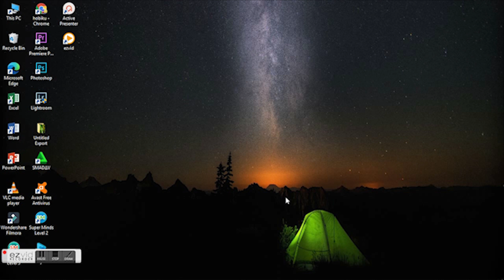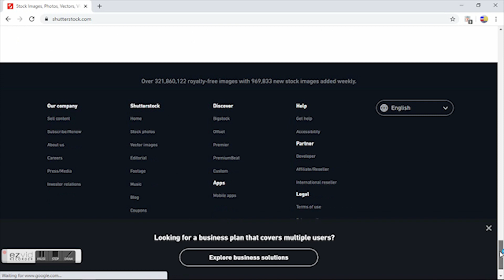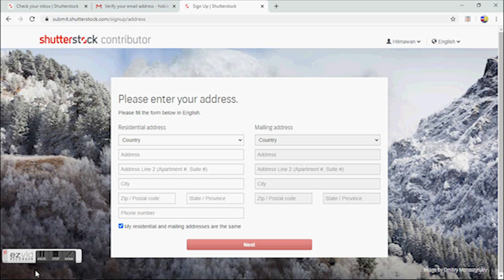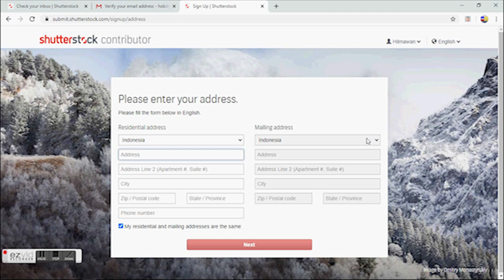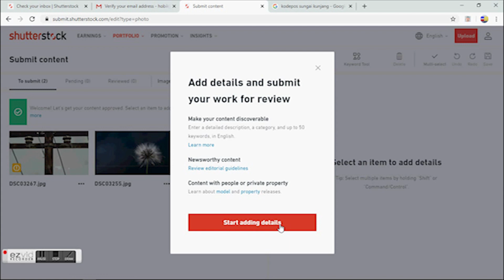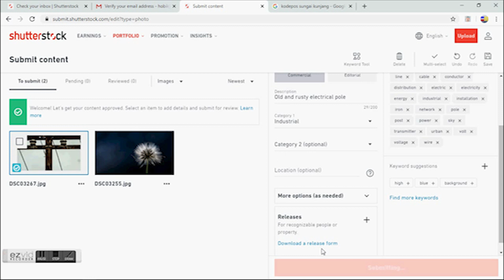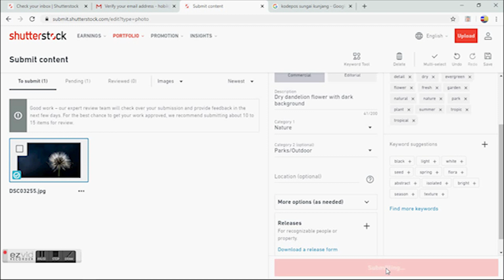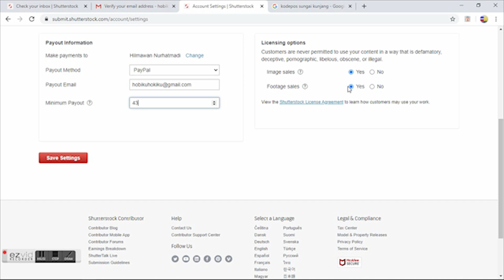Tutorial Daftar Jadi Kontributor Shutterstock dan Upload Pertama kali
Video ini memandu Anda untuk membuat akun contributor di Shutterstock dan cara upload photo untuk pertama kalinya. Bulatkan tekad untuk terus berkarya.
Credit:
Screen recording with Ezvid